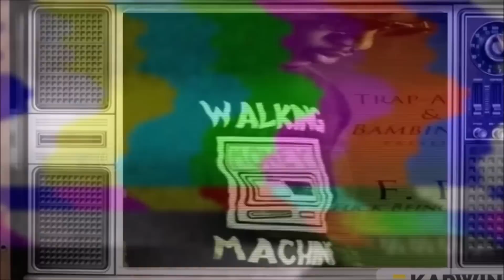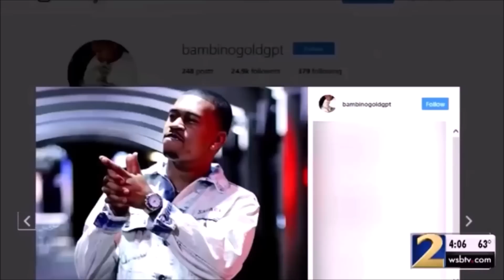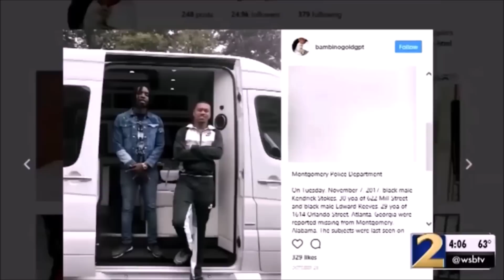MOBB TIES: Edward 'Bambino Gold' Reeves